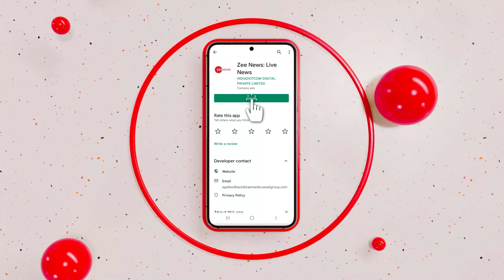Karnataka Hijab Row: हिजाब पर हां या ना? | Supreme Court | Breaking News | Hindi News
कर्नाटक हिजाब बैन मामले में सुप्रीम कोर्ट आज अपना फैसला सुनाएगा. इससे पहले कर्नाटक हाईकोर्ट ने हिजाब पर बैन को खत्म करने की याचिका खारिज कर दी थी. पीठ ने 10 दिनों तक मामले में दलीलें सुनने के बाद 22 सितंबर को याचिकाओं पर अपना फैसला सुरक्षित रख लिया था.

Supreme Court to pronounce its verdict in Karnataka hijab ban case today. Earlier, the Karnataka High Court had dismissed the petition to end the ban on hijab. The bench had reserved its decision on the petitions on September 22 after hearing arguments in the matter for 10 days.